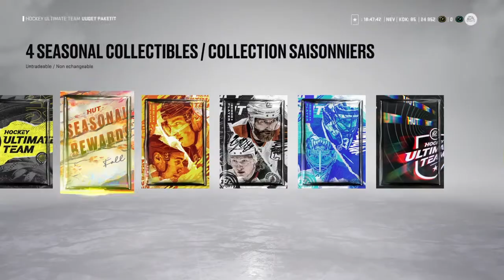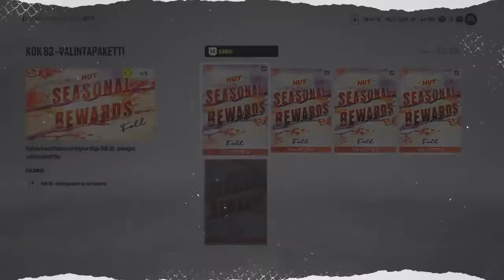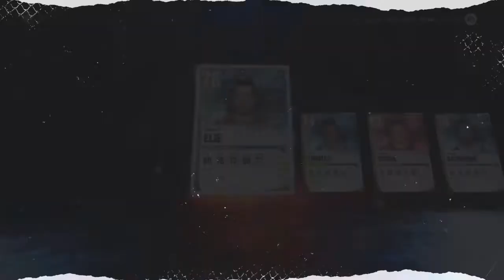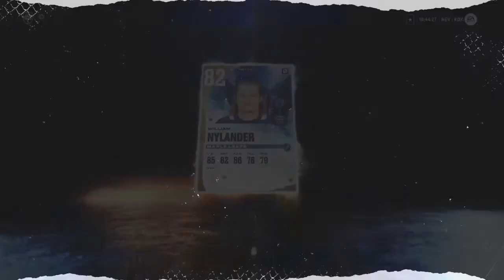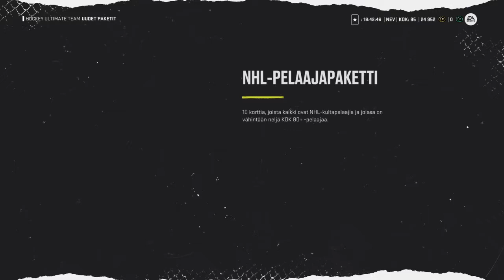Ekat sb pakat + rush palkintoja Nhl22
Jälleen itketään itsemme uneen